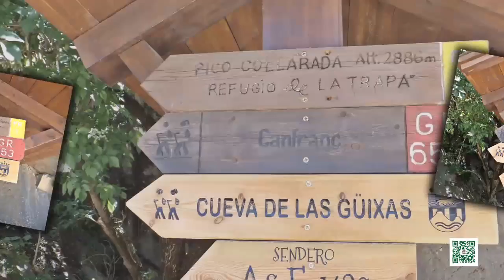De Villanúa al refugio de la Trapa, por el camino viejo.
Vídeo presentación de imágenes de la ruta, Villanúa al refugio de la Trapa por el camino viejo y regreso por el barranco de Azús.